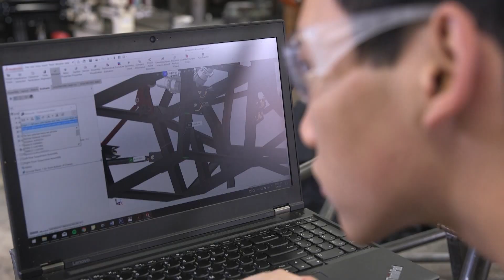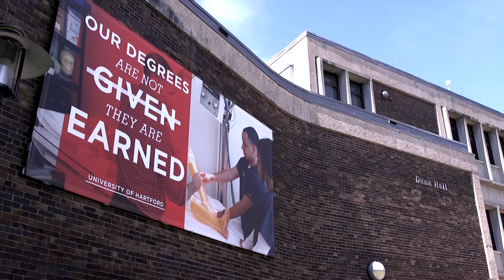Why study IPP at the University of Hartford? | University of Hartford International Pathway Program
The University of Hartford International Pathway Program is designed for students who are academically qualified but need to enhance their English proficiency. Pathway students take a combination of academic and English courses.

Get ready to be enlightened, challenged and intellectually motivated to create a secure and fulfilling future!

At the University of Hartford, we're committed to helping you create your own path to success. We offer a unique environment — a supportive culture of exceptional education that fosters enduring self-respect, unwavering self-confidence, lasting friendships, a passion for learning and a set of well-honed life skills.

Chartered in 1957, the University of Hartford is an outstanding choice for undergraduate and graduate students seeking a degree in Engineering, Business, the Fine Arts, or dozens of other disciplines that are highly in demand.